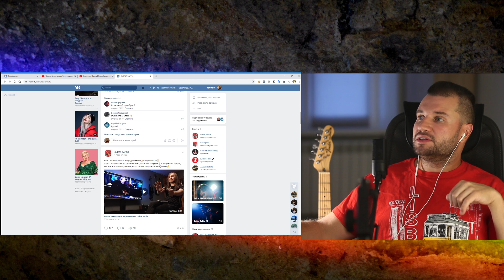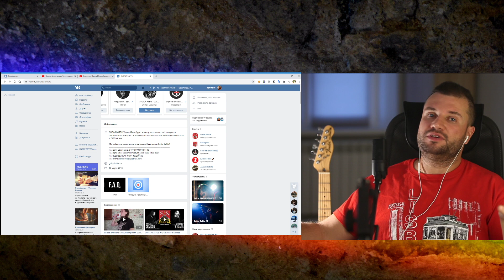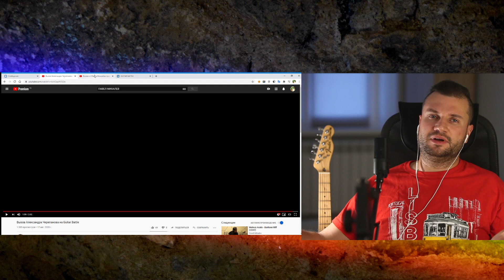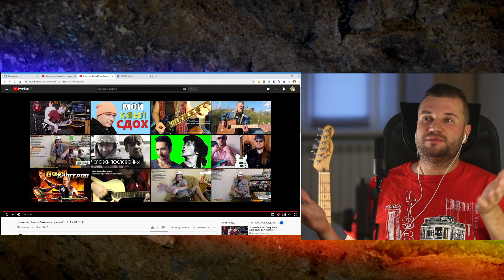Павел Михалёв вызвал Александра Черепанова на Guitar Battle. Pavel Mihalev vs Alexander Cherepanov